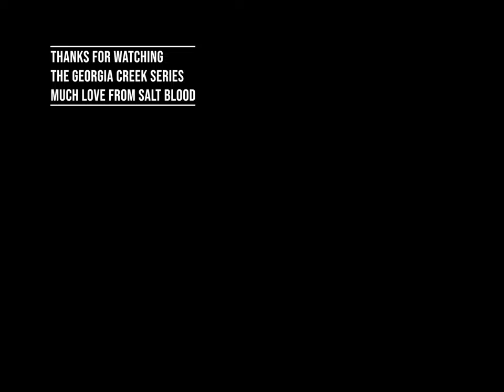GIANT RAINBOW TROUT!!! STATE RECORD?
This was the last day of the trip to Georgia. As I hit the creeks and began my morning, I never would have thought that this day was going to be as epic as it was. I used 8 lb. test mono on a light action rod. I guess because the water temps being warmer due to it being summer the trout wanted something moving fast with a little flash to it. I used a rooster tail for these reasons. Make sure you watch the whole video because there are quality trout throughout the whole video. Much Iove from Salt Blood and enjoy